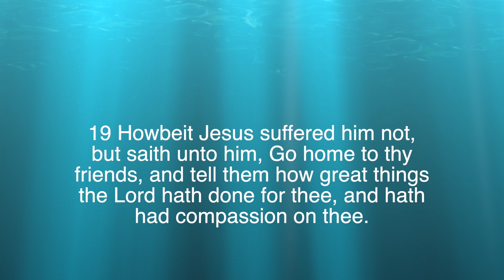Minister Luster Lee Edwards, Church of God In Christ Jesus New Deal, Inc. | August 30, 2020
Minister Luster Edwards delivers the word "Come to Jesus", August 30, 2020.
Church of God In Christ Jesus New Deal, Inc.